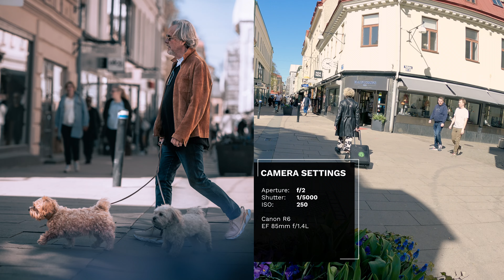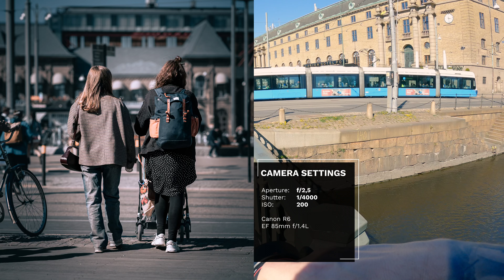Canon EOS R6 POV Street Photography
Gothenburg is a beautiful city in western Sweden; it generally has fantastic weather and it's the home of Volvo. It's also my hometown or base. Waking up to a beautiful morning I picked up my Canon EOS R6 and decided to take her out for a street photography walk-through in central Gothenburg.

Shot on location central in Gothenburg, Sweden. I used my Canon EOS R6 with the fantastic EF 85mm f/1.4L IS. I was shooting primarily for the bokeh and amazing portrait capabilities of this lens.

Here you'll find many tips, tricks, and tutorials on videography, photography, and content creation. As someone who's passionate about creating high-quality content, I'm here to share my own experience and expertise to help you improve your own skills and achieve your creative goals. From beginner basics to more advanced techniques, I'll cover it all in a way that's easy to understand and implement.

But I'm not just here to be an expert - I'm also here to learn from you!